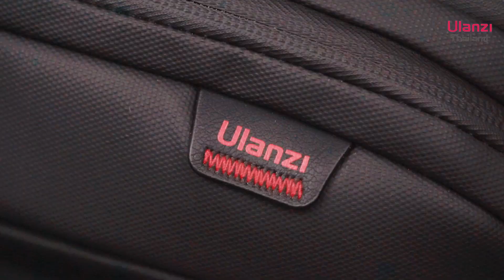Ulanzi BP08 กระเป๋าคาดอก คาดเอว สำหรับใส่กล้อง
Ulanzi TRAKER Travel Chest Bag กระเป๋าอเนกประสงค์สำหรับครีเอเตอร์ ดีไซน์กะทัดรัด น้ำหนักเบา กันน้ำ มีช่องเก็บอุปกรณ์หลากหลาย เหมาะสำหรับช่างภาพ นักถ่ายวิดีโอ และนักเดินทาง